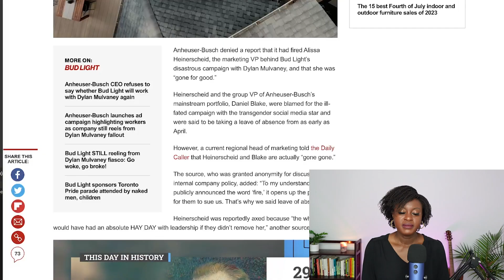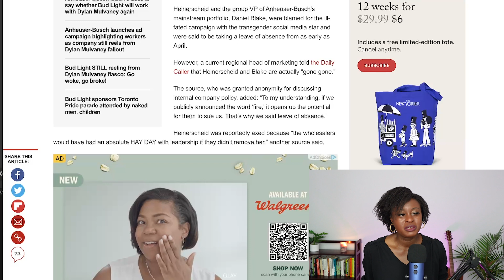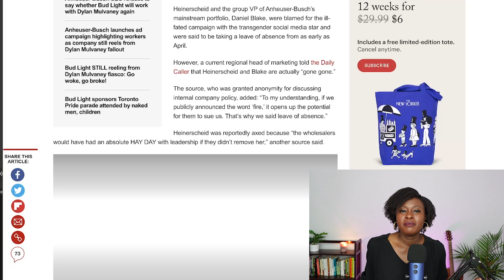Bud Light Denies Rumors as CEO Evades the Question EVERYONE Wants Answered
Anheuser-Busch CEO Brendan Whitworth sits down with CBS news for the first interview since the Bud Light boycott. He is asked if he regrets partnering with Dylan Mulvaney, whether it was a mistake. The Bud Light boss also speaks about the impact the boycott has had on employees and wholesalers who are reportedly receiving financial assistance.

Anheuser-Busch denies report claiming it fired Bud Light marketing VP Alissa Heinerschneid and Danial Blake.